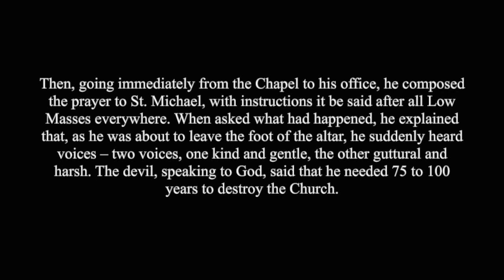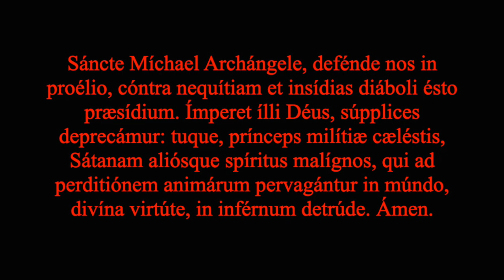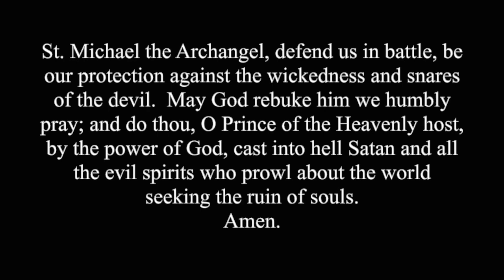Saint Michael Latin Exorcism Prayer (Short Version)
The Saint Michael prayer was composed by Pope Leo XIII after he had a terrifying vision. This exorcism prayer can be said at anytime by anyone to help combat the demonic forces seeking to destroy the Church. The gates of Hell shall not prevail. Saint Michael, ora pro nobis!